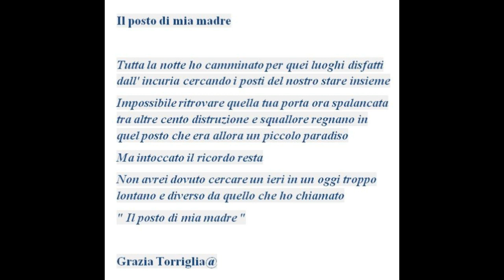" IL POSTO DI MIA MADRE " (testo di Grazia Torriglia - voce Gianni Viterbo)